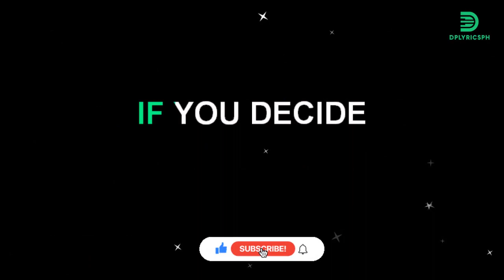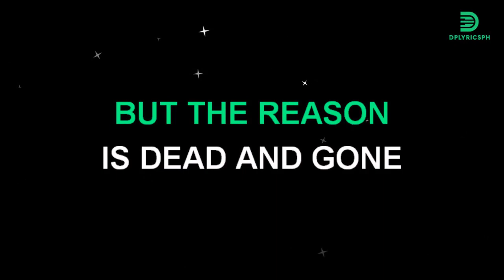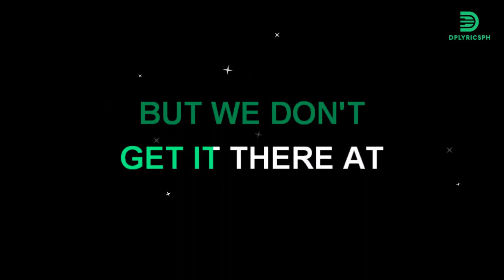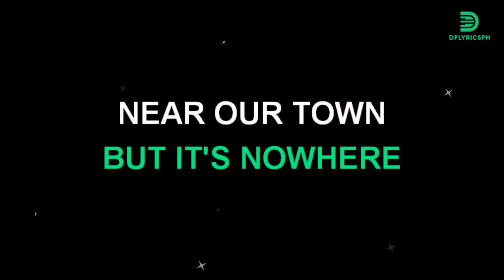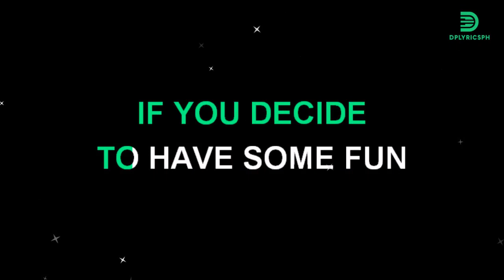Eraserheads - Fruitcake (karaoke version)